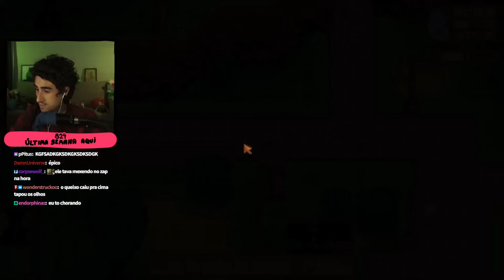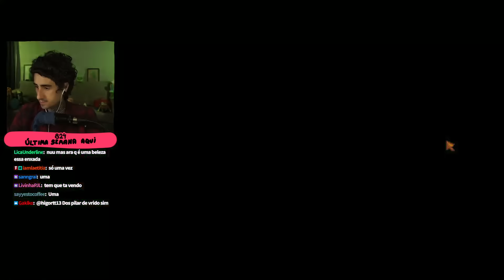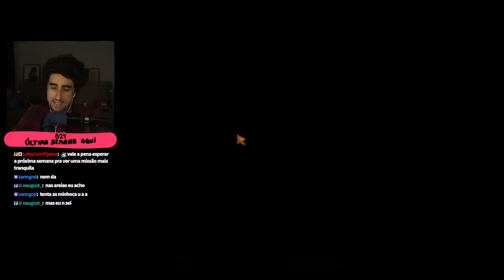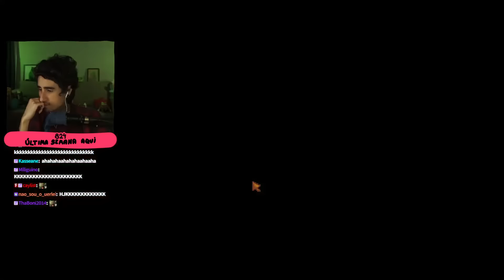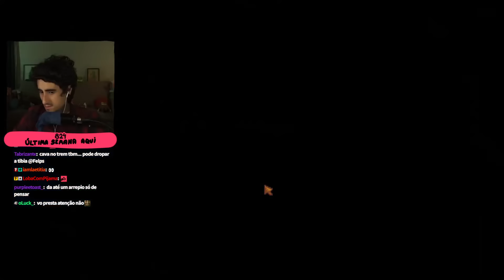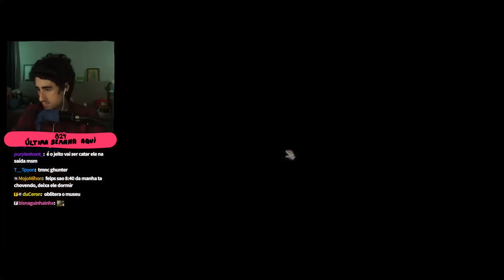Gengibrado!!! 🌱 StardewCraft 🌱 #21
🌱 Archipelago é um MOD que conecta vários jogos em uma só jogatina. Escolhi dessa vez jogar Minecraft com Stardew Valley